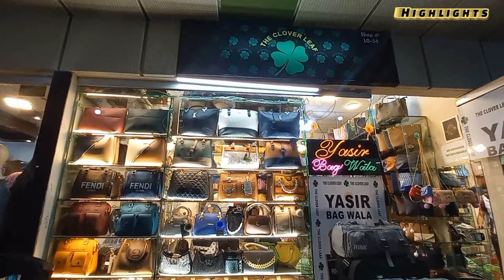2024 Sale on ladies Purses🎉 Low Price purses/ Imported handbags/ cross body bags / Fancy Clutches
In this Video, we discover a cheapest wholesale shop of Ladies Purses & imported handbags from where you can buy from shop or online as well in a very reasonable price, in today's video new year special Sale announced from Shopkeeper so enjoy your shopping and subscribe my channel 😀

the sole intent of the channel is no provide only market and shop information. The channel does not take any responsibility for the business between the viewer and the seller.
Regards,
Meray Vlogs

Best purse shop in karachi
wholesale purse market in Pakistan
online purse shopping
bridal purses
kids purses
travelling bags shop
imported bags shop in karachi
branded ist copy purses
wholesale purse shop
girls bags
back packs
wallets
Yasir bhai new video
Yasir bhai sale
cheapest purse shop in Pakistan
cross body bags
Branded ladies' bags
branded ladies, Purses
purse in low price
low price shop in Pakistan
cheapest purse shop